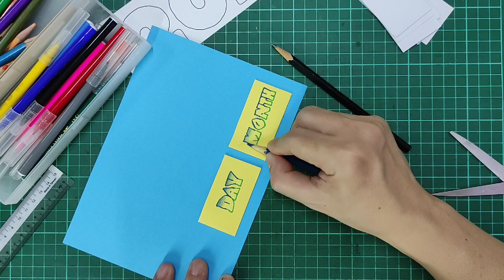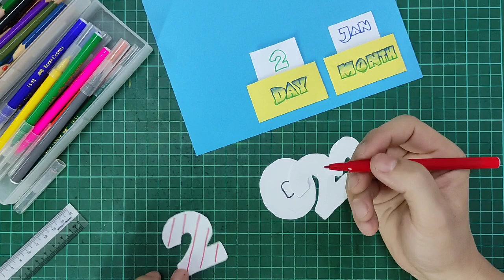Y3.16 Calendar Craft